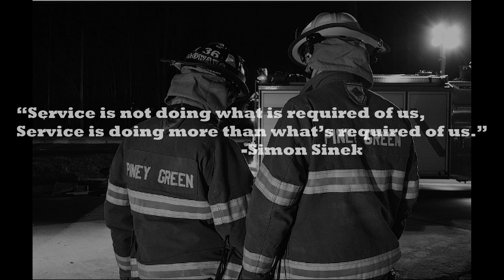Piney Green Fire Department Promo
A special thank you to all the brave men and women out there serving their community!